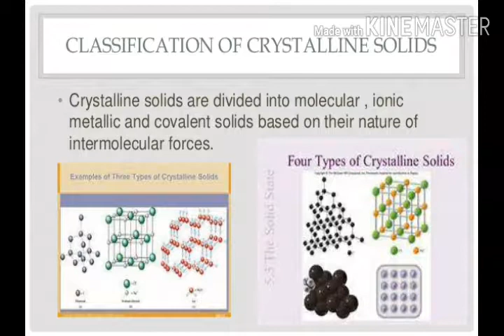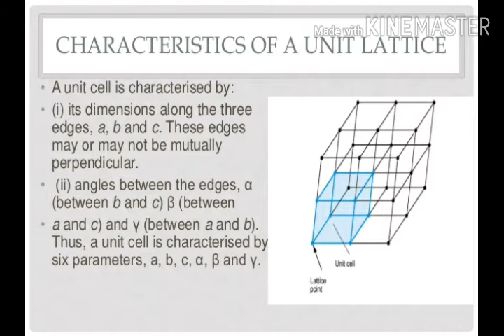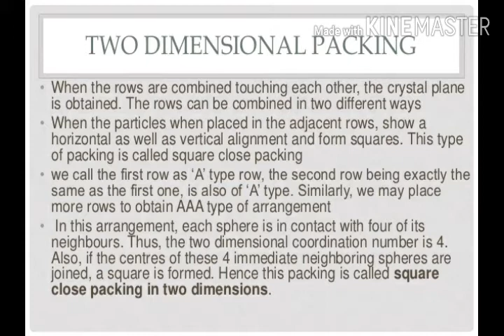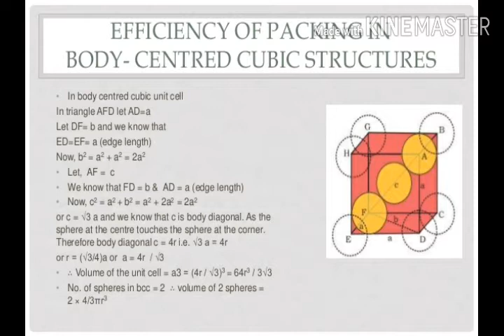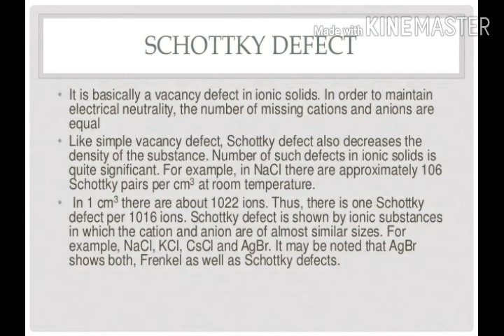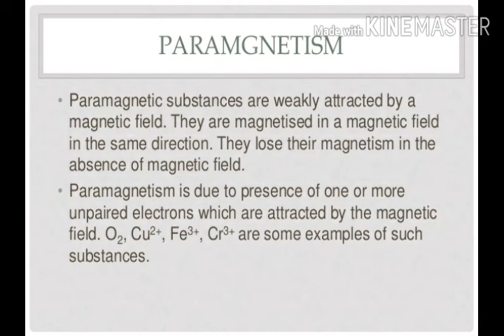The Solid State